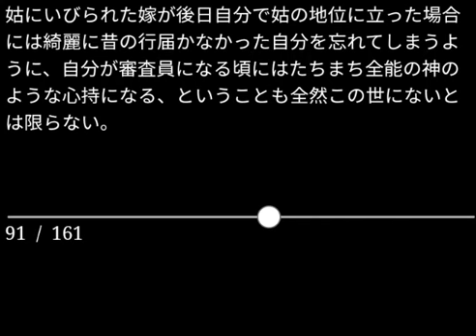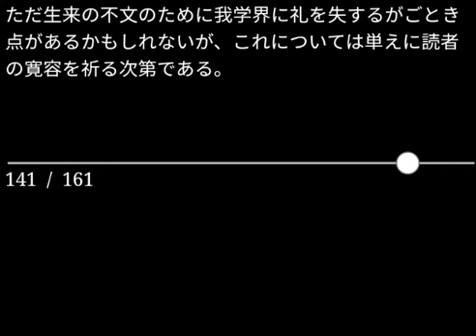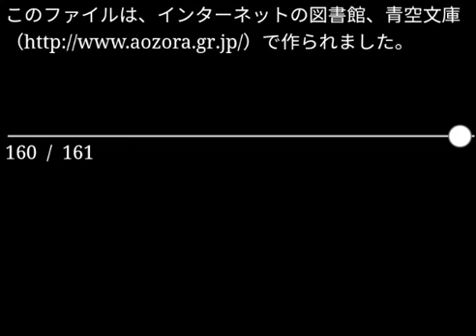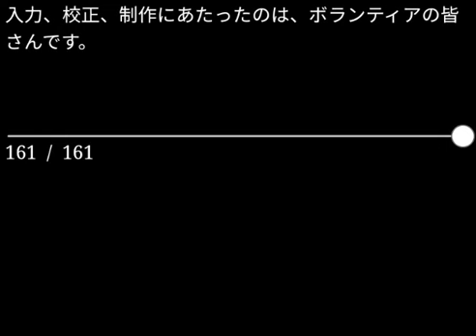【朗読】寺田寅彦「学位について」（青空文庫）【字幕付】